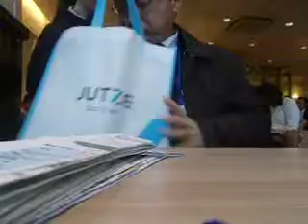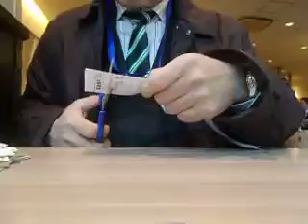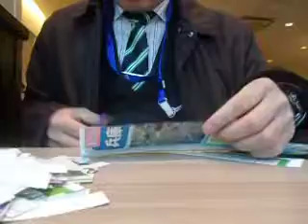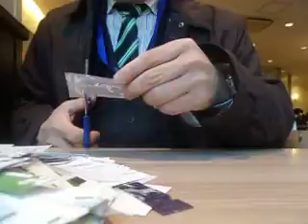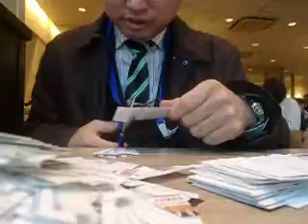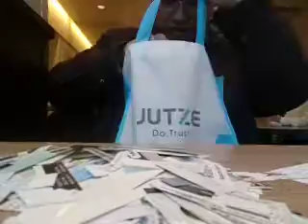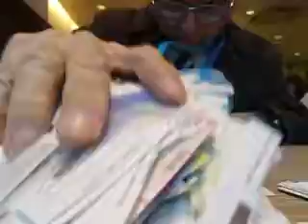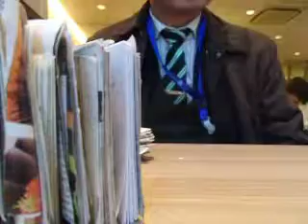2017.02.25 shinjyuku 池袋